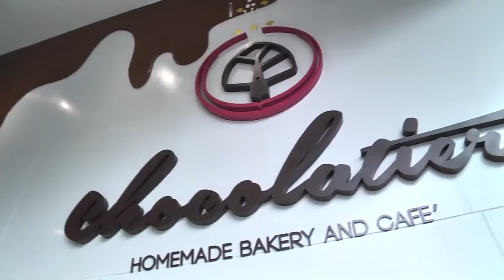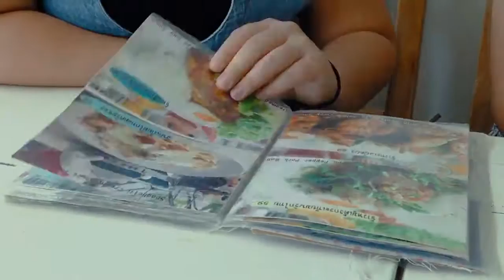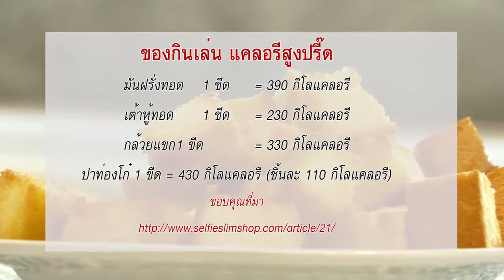พรุ่งนี้ฉันจะลดความอ้วน : Chocolatier 1/3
แอนนี่ พิธีกรสาวเน็ตไอดอล ทำหน้าที่ลงภาคสนาม ตะลุยกินอาหารอร่อยร้านข้างทางที่ได้รับความนิยมว่ารสชาติอร่อยเกินราคา เทปนี้นางจะพาความ Cute ของนางไปพบกับ ความอร่อยของร้านไหน และรสชาติจะทะลุจอขนาดไหนไปชมกันเลย